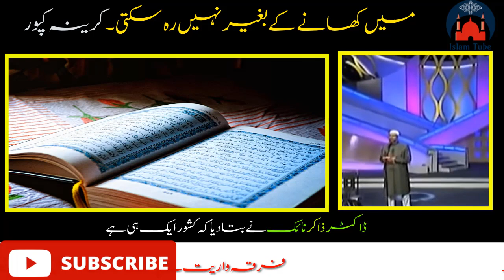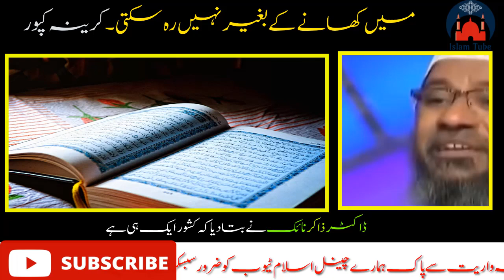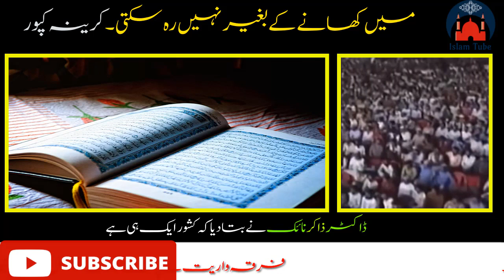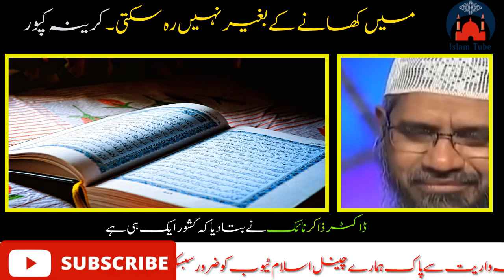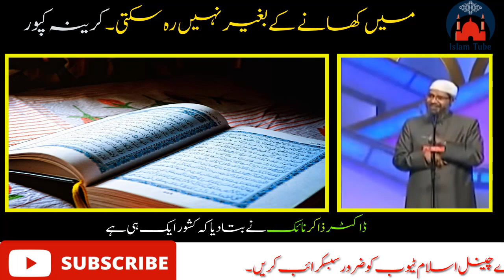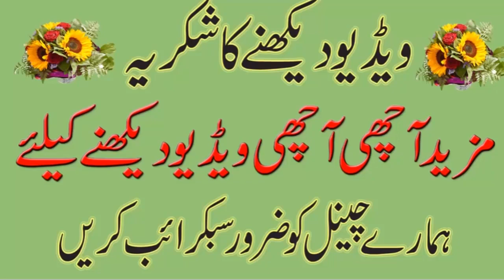Kareena Kapoor Says No need to fast beacause i am Kapoor|Dr Zakir Naik Urdu Bayan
As,salam o alaikum
Islam Tube